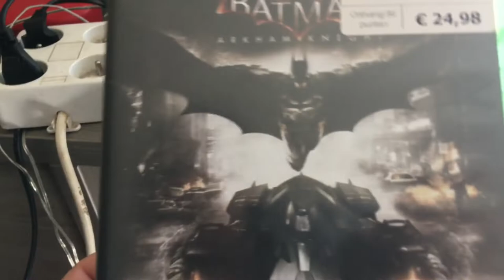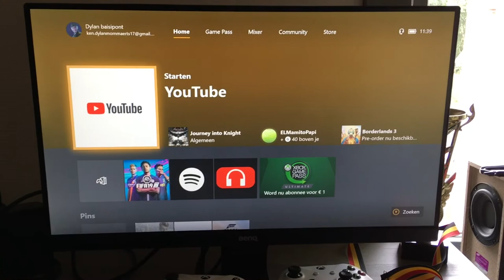VLOG #35 IK BEN WEER EENS GAAN VLOGGEN/AltijdDylan